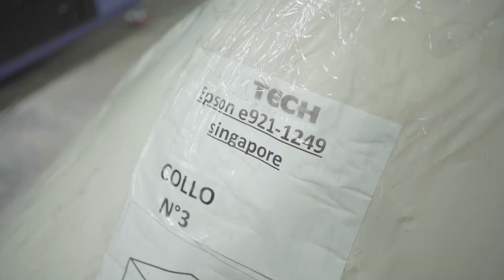The Monna Lisa Evo Tre By Epson | Direct To Fabric Machine | Printing Fabric Essential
The Monna Lisa Evo Tre is the Direct To Fabric (DTF) machine that imported by Bajukertas & Co from Epson Singapore and on your service in the end of this year.

The Video is presented by Bajukertas&Co.